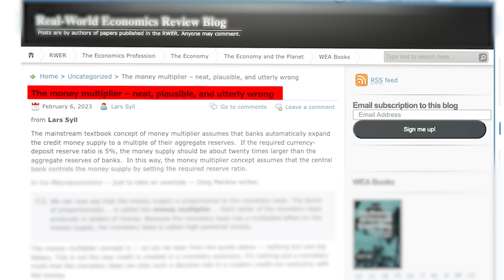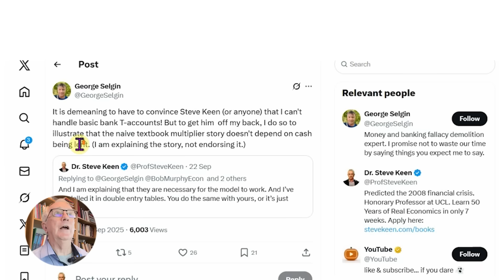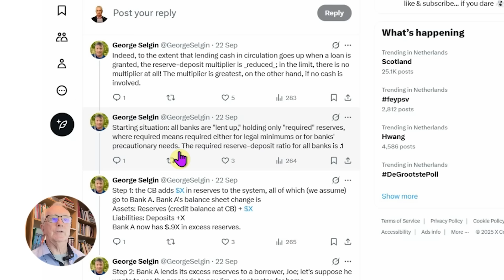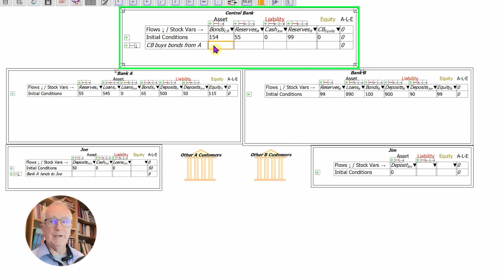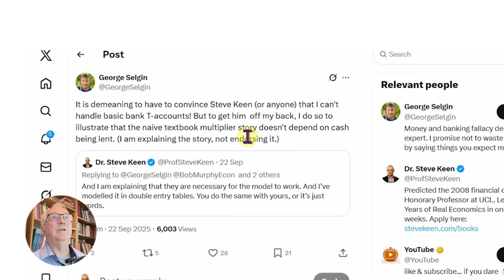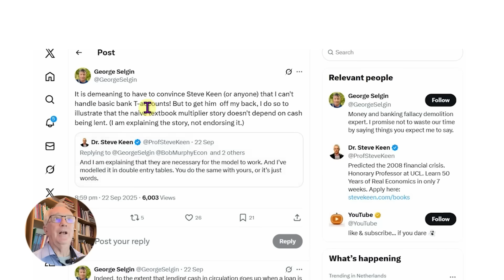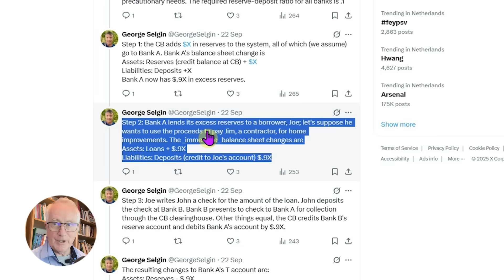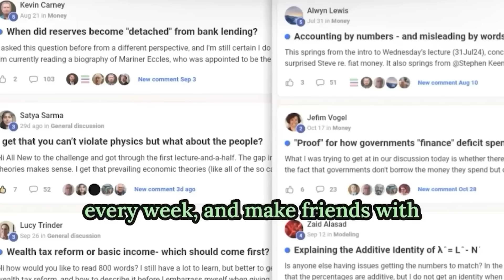"I caught mainstream economists making big errors" Top Economist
Learn 50+ Years of Economics in Only 7 Weeks: apply

(Bonus: accepted students who join get Ravel — the double-entry, macro visualization tool used in this video.)

Banks don’t “lend out” your deposits, they create money when they lend.
In this video, Steve Keen dissects the classcial economist's fractional-reserve story, responds to critics, and uses Ravel to show why the classic money-multiplier only “works” if loans are made in cash. Once you enforce real double-entry bookkeeping, the narrative collapses — and the real mechanics of bank-originated money and debt come into focus.

• Why the textbook money-multiplier breaks under proper accounting
• How bank lending creates deposits (new money) on both sides of the ledger
• Why reserves ≠ “loanable funds” and why deposits aren’t lent out
• Where popular explanations violate assets = liabilities + equity
• Why getting money creation right matters for debates on deficits, QE/QT, and “can we afford it?”
• How Ravel exposes hidden assumptions in neat verbal stories — step by step

Key takeaways

• If a model can’t balance the T-accounts, it’s wrong, regardless of how often it’s taught.
• Loans create deposits; deposits aren’t a stockpile that gets parcelled out.
• Cash is the only way to make the textbook multiplier arithmetic “work”, which tells you the model is not how modern banking operates.
• Misunderstanding bank money leads to bad policy: deficit panic, confused takes on QE/QT, and misguided bank rules.

About Steve Keen

Steve Keen is an economist known for accounting-consistent, data-driven models of money, debt, and instability. Creator of the Minsky and Ravel tools, he replaces classroom myths with operational mechanics you can simulate and test.

Try the 7-Week Rebel Economist Challenge

• Weekly live access & Q&A
• Cohort of rigorous, curious learners
• Ravel included for accepted students who join

Support reality-based economics

• Like if this clarified how banks actually create money
• Share with someone still quoting the money-multiplier